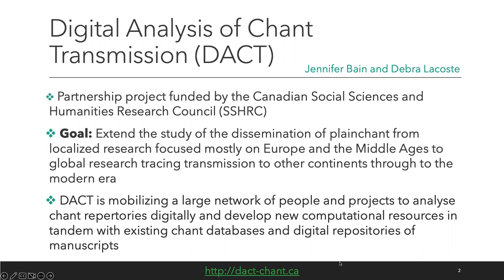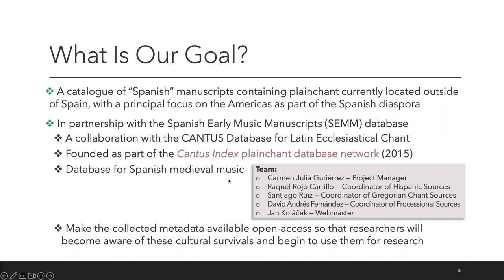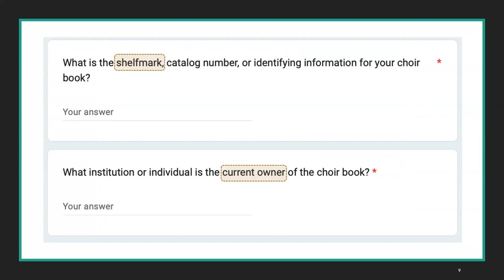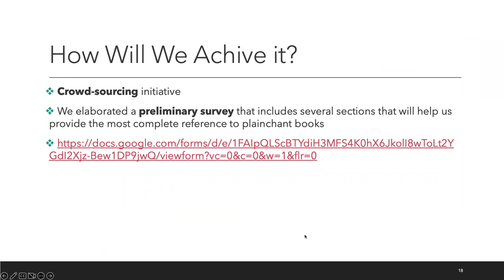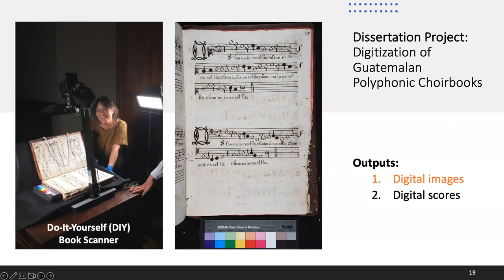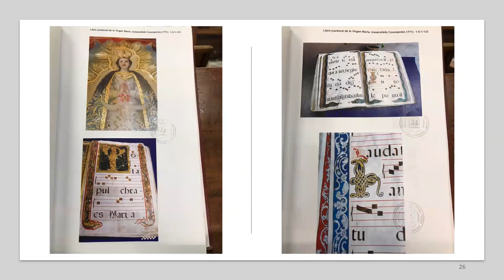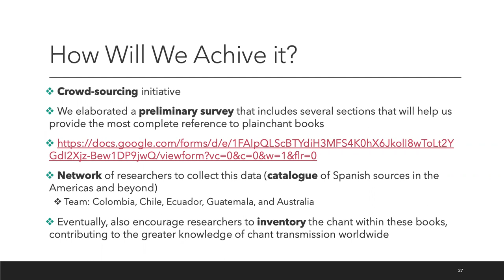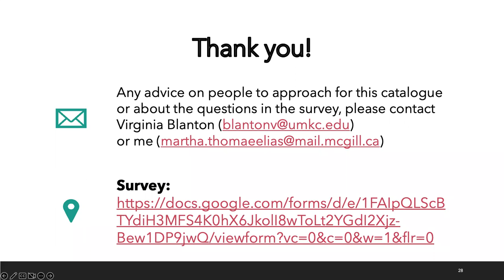Cantorales - Spanish Chantbooks in the Americas and Beyond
Presentation at the AMS/SEM/SMT 2022Joint Annual Meeting during the AMS-IAMSG (Ibero-American Music Study Group) Lightning Lounge.

Cantorales is part of the Digital Analysis of Chant Transmission (DACT) project.